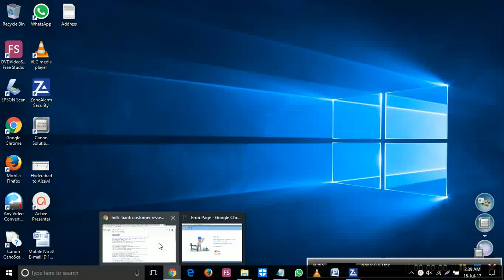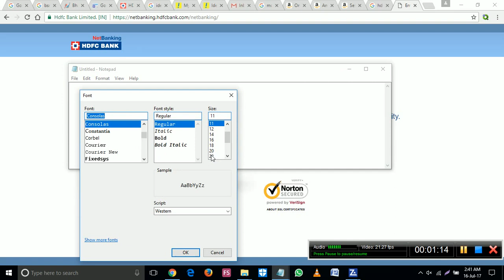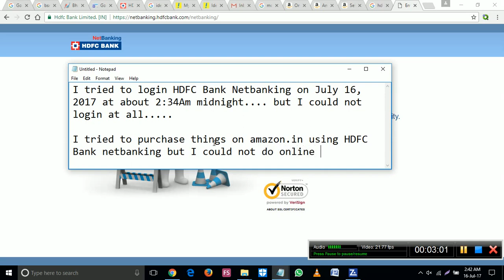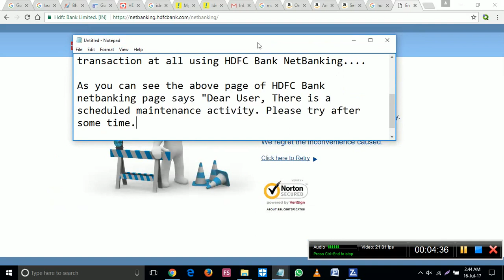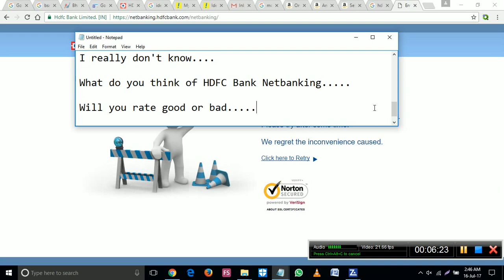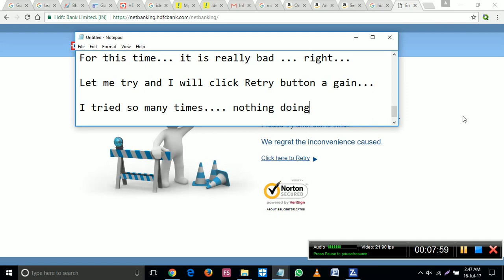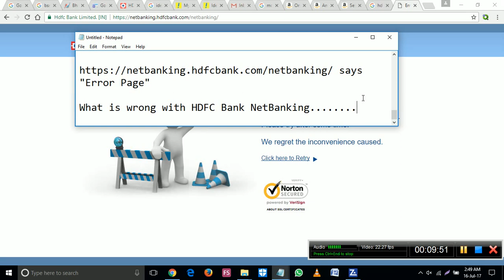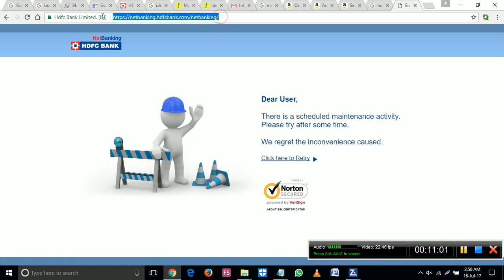HDFC Bank Service Good or Bad - Customer Reviews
HDFC Bank Customer Reviews.